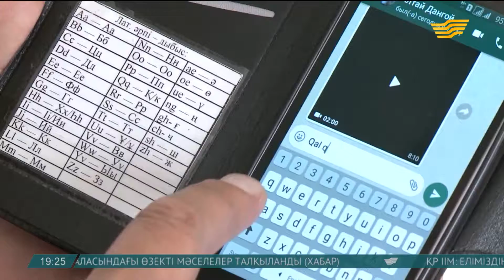Латын қарпіне көшу мәселесі қоғамда қызу талқыланып жатыр